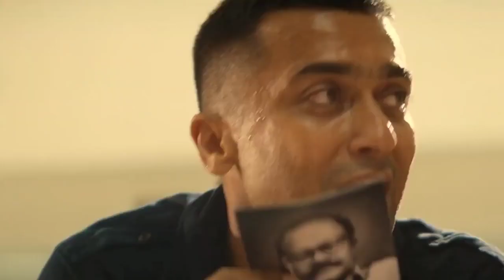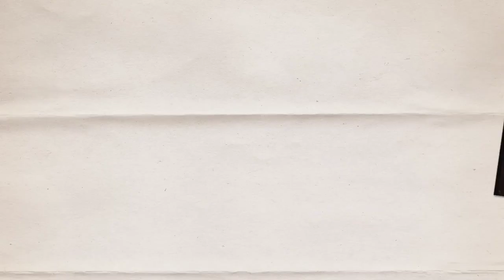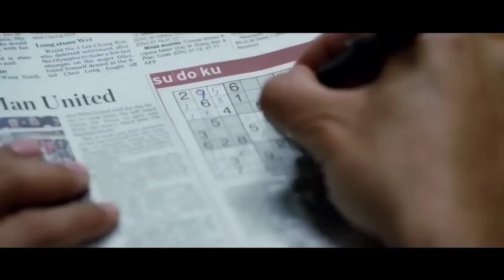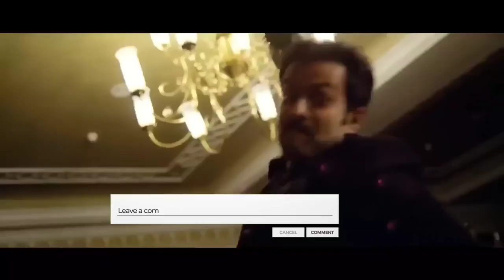Upcoming Big South Remakes In Bollywood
Get ready for an action-packed lineup of Bollywood remakes in 2024! Bollywood is all set to bring some of the biggest hits from South Indian cinema to the Hindi audience. One of the most anticipated releases is 'Baby John', touted as the biggest action entertainer of 2024. This film is the official Hindi remake of Thalapathy Vijay and Atlee's blockbuster hit 'Theri'. Additionally, Akshay Kumar is set to star in 'Sarfira', the Hindi remake of the critically acclaimed 'Soorarai Pottru'. Don't miss out on this complete list of upcoming Bollywood remakes from South Indian films!

Bollywood remakes,
South Indian film remakes,
Baby John,
Theri Hindi remake,
Sarfira,
Soorarai Pottru Hindi remake,
upcoming Bollywood remakes,
2024 Bollywood movies,
Akshay Kumar movies,
Thalapathy Vijay films,
Atlee movies,
Hindi cinema remakes,
Bollywood action movies,
upcoming Hindi films,
Bollywood news and updates